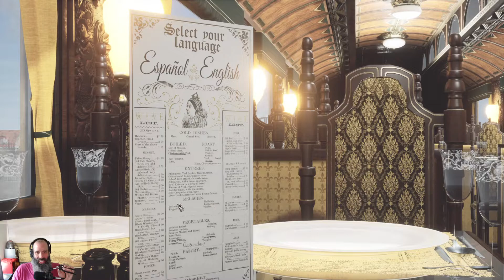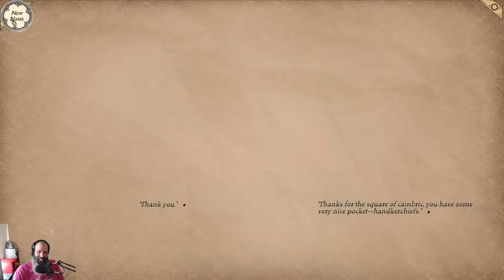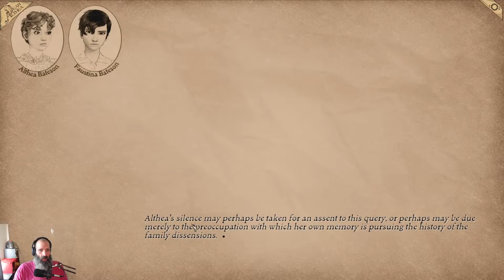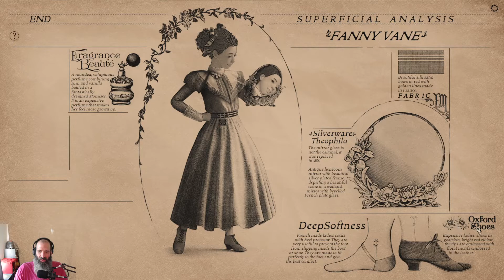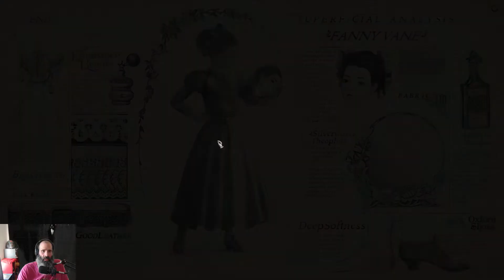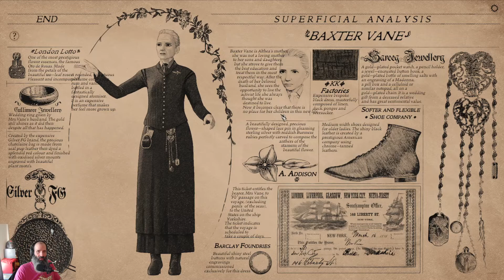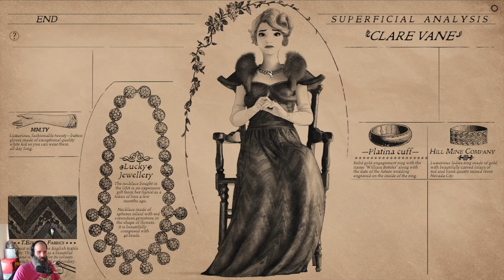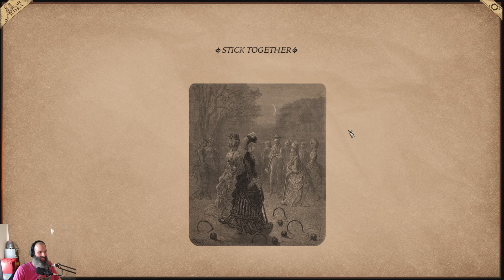Steam Cleaning - Dear Althea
Translations issues are immediately apparent and frequent enough to distracting. Despite all that, the story and characters are compelling and well written to match the intended era.